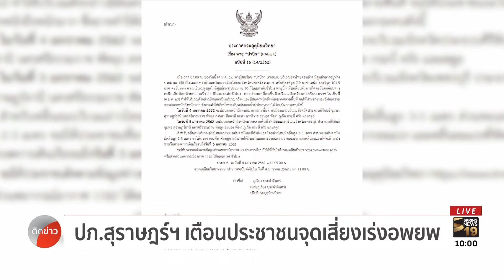ปภ. สุราษฯ เตือนประชาชนจุดเสี่ยงเร่งอพยพ | 4 ม.ค. 62 | ติดข่าว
ป้องกันและบรรเทาสาธารณภัยสุราษฎร์ธานีแจ้งประชาชนอพยพในพื้นที่จุดเสี่ยง หวั่นมวลน้ำจากพายุทำลายบ้านเรือน